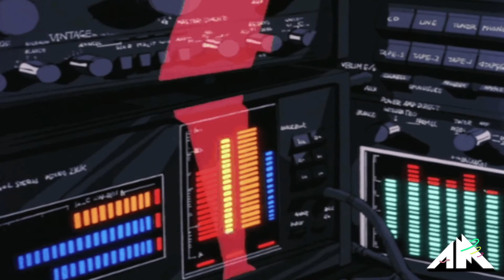ロードスRhodes & LemKuuja - Hollywood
Reupload From Artzie Music.

Visit:
ロードスRhodes